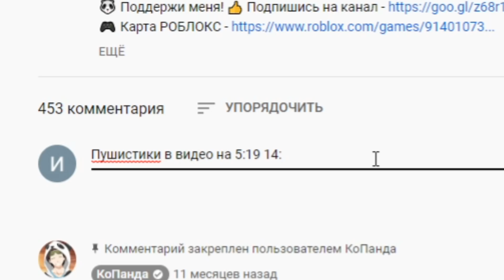СИМУЛЯТОР РАНЧО ПИТОМЦЕВ 2 🐼 КОДЫ + КРУТЫЕ ПЕТЫ РОБЛОКС 🐱 Roblox Pet Ranch Simulator 2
Крутые петы и все коды в симулятор ранчо питомцев роблокс!
🎬БОЛЬШЕ ВИДЕО🎬
Новый плейс симулятор ранчо питомцев 2 в роблокс. Roblox Pet Ranch Simulator 2 all new codes. Новые коды в роблокс. Присоединяйся и ты к моему летсплею. Тебя ждет куча веселых видео по игре roblox (тайконы обби симуляторы рпг и 3д шутеры также побег из тюрьмы, новые коды, бесплатные вещи и робаксы). Новые серии выходят каждый день. Тут ты найдешь крутые мульт игры и приколы. Бамбуковый медведь КоПанда всегда с тобой ;)